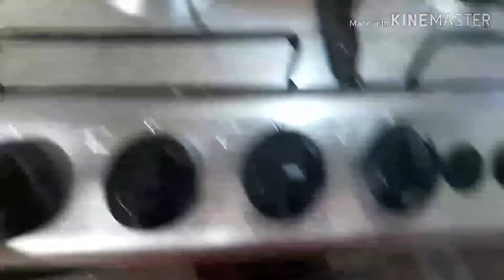Vlog de domingo fiz churrasco,feijão tropeiro e etc.